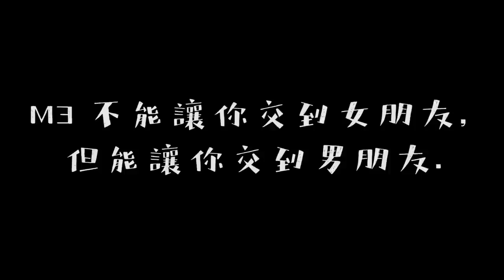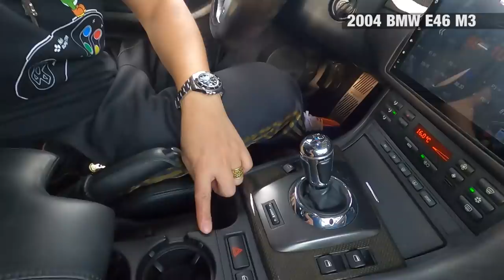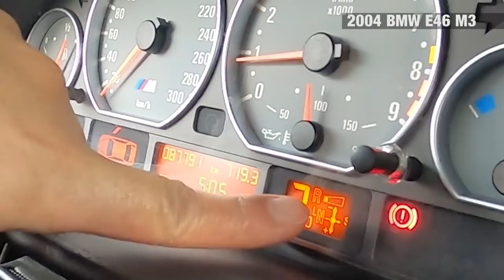【老施推車】2004年的M3還剩多少?會超過30萬嗎？~BMW E46 M3 試駕分享~